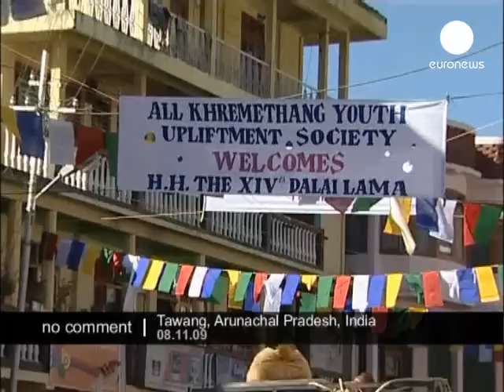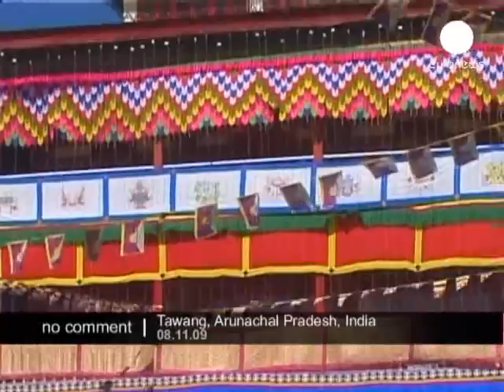Dalai Lama visits Tawang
The Dalai Lama, Tibet's exiled leader, began a weeklong visit to a remote Indian state also claimed by China, a trip that has renewed tension between the Asian giants struggling to settle an old border dispute.